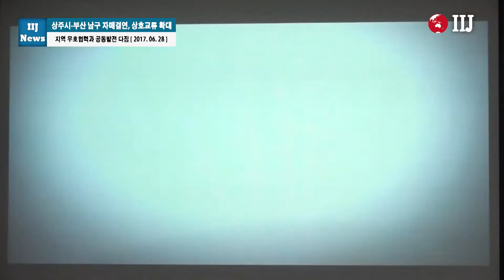상주시-부산 남구 자매결연, 상호교류 확대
지역 우호협력과 공동발전 다짐

[국제i저널=경북 문경, 이보슬 기자] 상주시는 지난 28일 시청 대회의실에서 부산광역시 남구와 양 지자체 간 자매결연을 체결했다.

이날 자매결연식에는 양 지역 대표 60여 명이 참석한 가운데 이정백 상주시장과 이종철 부산 남구청장이 자매결연 협정서에 서명하고, 지방화 시대 협력 동반자로서 상호협력 및 공동 발전에 노력하는 한편, 다양한 분야에서의 민간교류도 확대해 나가기로 약속했다.

상주시에서는 자매결연 이후 행정, 경제, 교육, 문화, 예술분야와 더불어 지역 농·특산물 판로개척에도 매진하는 등 다양한 분야에서 실질적인 교류가 이뤄질 수 있도록 준비할 계획이다.

특히 부산 남구는 28만여 명이 거주하는 항만산업 밀집 지역이자 부산의 신(新)성장 도시기반 구축지역으로서, 향후 활발한 교류 사업이 기대된다.

한편 부산 남구 방문단 일행은 자매결연 체결식에 이어 상주박물관과 국립낙동강생물자원관, 수상레저센터 등 상주시 주요시설을 둘러보는 시간을 가졌다.